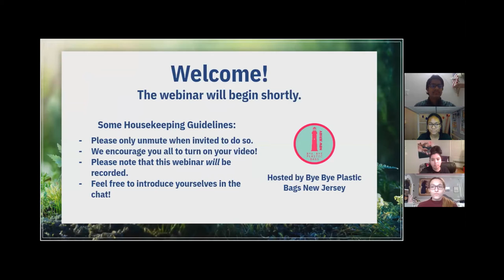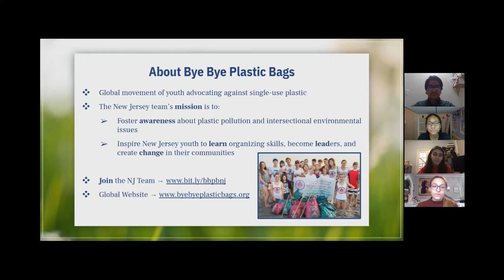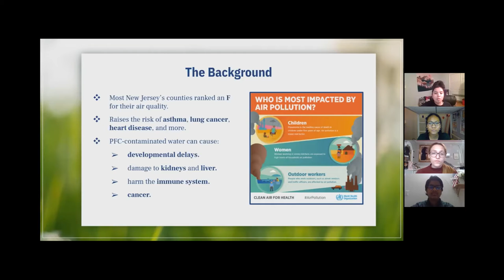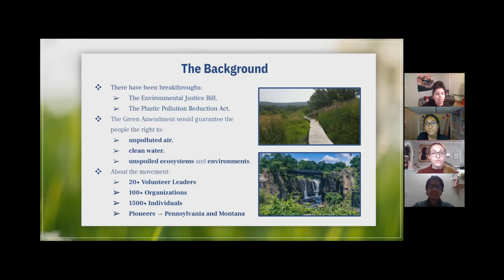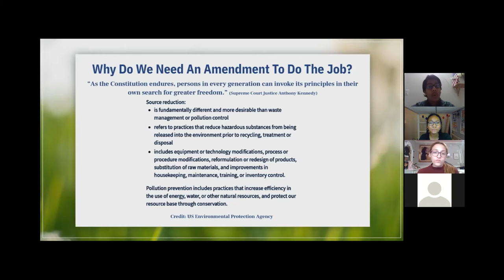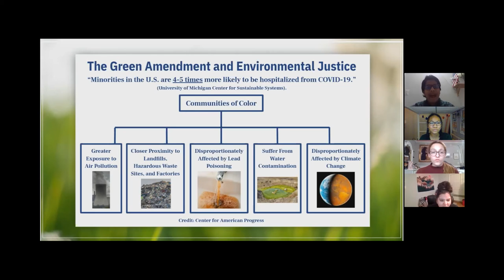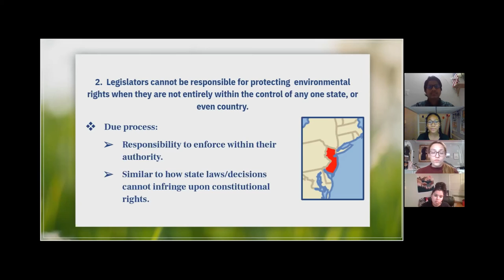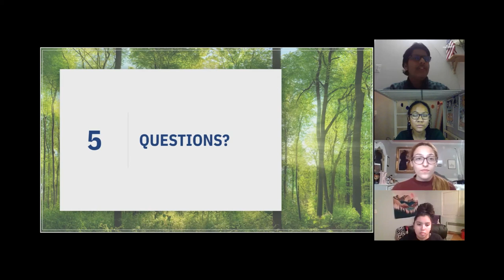Youth Voices on the Green Amendment!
Join the BBPB NJ Policy Team to learn about what a Green Amendment would mean for the people of New Jersey!